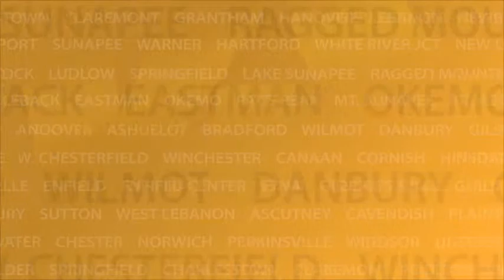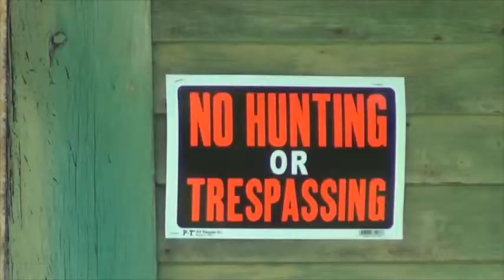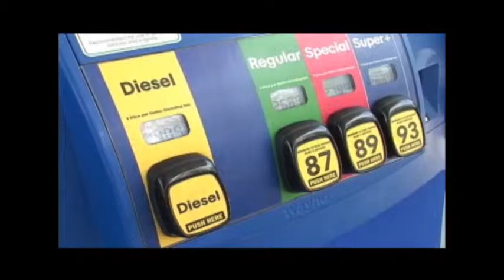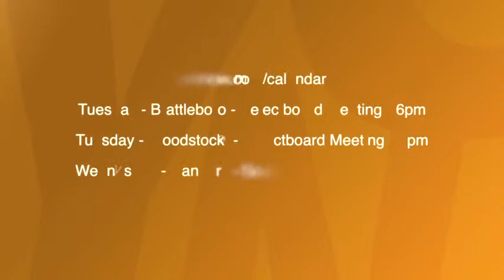YCN News Monday, June 2nd, 2014